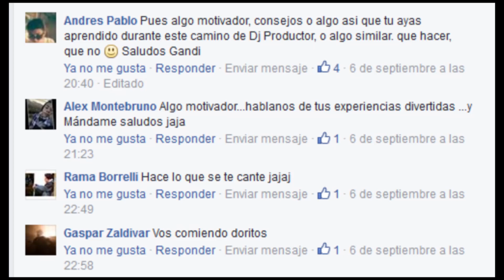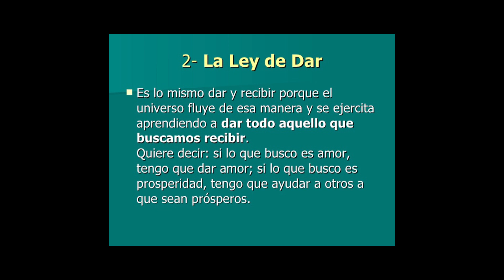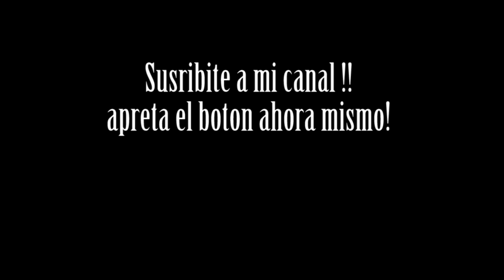Video de motivación para futuros DJ's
hice un video a pedido de la gente, dando opinion y consejos para futuros DJ's en base a mis experiencias personales.